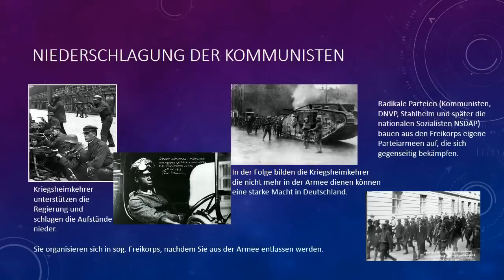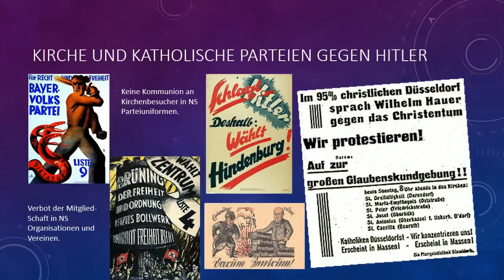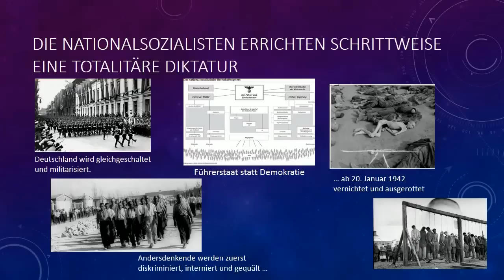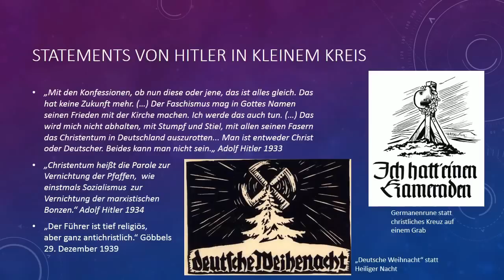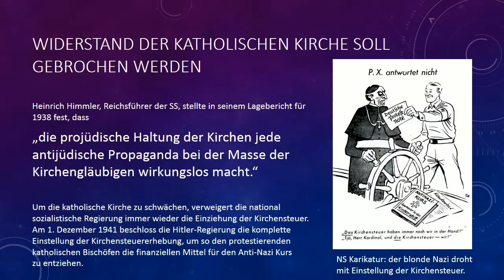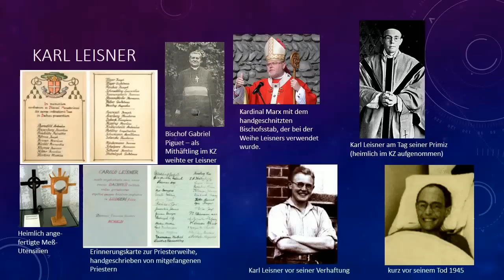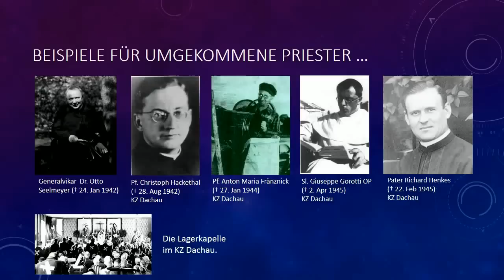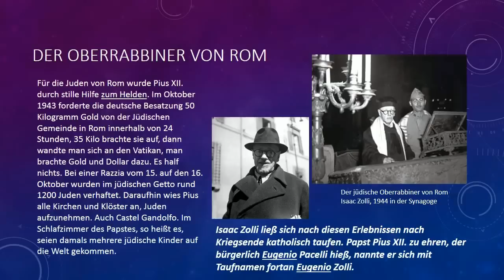Katholische Kirche im Nationalsozialismus - Pfarrer im KZ - Kirche NS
Haltung der Kirche in der NS Zeit

Vorgeschichte:
1) Die Weimarer Republik - Situation und Lebensbedingungen bevor Hitler Reichskanzler wurde.
- Kommunistische Aufstände bei der Gründung der Republik, Kampf der Kommunisten gegen die Nationalversammlung.
- Putsche von Rechts zur Destabilisierung der Demokratie.
- Offizielle Bekanntmachungen und Kirchengesetze gegen den sich verbreitenden Antisemitismus.
- Dokumente und Weisungen der katholischen Kirche gegen die NSDAP vor 1933.

2) DIE KATHOLISCHE KIRCHE 1929
- Alarmiert vom Antisemitismus in Europa und den USA erlässt der Vatikan in 20 Sprachen ein Kirchengesetz gegen den Antisemitismus
- Aufstieg DER NATIONALEN SOZIALISTEN WIRD VON DEN KATHOLIKEN IN DEUTSCHLAND BEKÄMPFT: Paderborner Erklärung, die am 10. März 1931 allen Katholiken verlesen wurde und für alle Katholiken verbindlich war.
- Kirchenamtliches DEKRET JEDEN NAZI AUS DER KIRCHE AUSZUSCHLIEßEN
- Weisung vom 11. Oktober 1930 in der päpstlichen Kirchenzeitung „Osservatore Romano" auf der Titelseite.
- ERMAHNUNG DER DEUTSCHEN BISCHÖFE
3) KIRCHE UND KATHOLISCHE PARTEIEN GEGEN HITLER
- Keine Kommunion an Kirchenbesucher in NS Parteiuniformen. Verbot der Mitgliedschaft in NS Organisationen und -Vereinen.
- WAHLERGEBNISSE IN KATHOLISCHEN WAHLBEZIRKEN

4) NATIONAL-SOZIALISTEN ÜBERNEHMEN DEUTSCHLAND
- schrittweise Errichtung einer totalitären Diktatur
- Deutschland wird gleichgeschaltet und militarisiert. Andersdenkende werden zuerst diskriminiert, interniert und gequält ... ... ab 20. Januar 1942 vernichtet und ausgerottet
- Führerstaat statt Demokratie
5) Festigung der national-sozialistischen Machtstrukturen
- Die NS Regierung nutzt die Macht um gegen die katholische Kirche und die Kirchenleitung vorzugehen.
- DER WIDERSTAND DER KIRCHE IN DEN AUGEN DER NS POLIZEI -- 1934
• „Die Konflikte mit der katholischen Geistlichkeit nehmen in auffallender Weise zu" (September 1933, Polizeiberichte aus Bayern, Wittstadt, Die kirchliche Lage in Bayern VI, 20).
- EINFÜHRUNG EINES NEUEN GESETZES ENDE 1934
- BEISPIEL: KATHOLISCHES MÜNSTERLAND
- 1936 KREUZKAMPF IM OLDENBURGER LAND
6) WELTWEITE ENZYKLIKA DES PAPSTES GEGEN DIE NS IDEOLOGIE -
- 1937 Enzyklika „Mit brennender Sorge",
- WIDERSTAND DER KATHOLISCHEN KIRCHE SOLL GEBROCHEN WERDEN
- PROPAGANDA GEGEN KATHOLISCHE PRIESTER UND DIE KATHOLISCHE KIRCHENLEITUNG

7) DIE KATHOLISCHE KIRCHE BILDET WIDERSTANDSKREISE
- PFARRER UND BISCHÖFE WERDEN INHAFTIERT
- Katholische PROTESTE GEGEN DIE ANTIJÜDISCHE POGROMNACHT
- WAHL VON PAPST PIUS XII. WIRD ALS STATEMENT GEGEN DIE NAZIS ANGESEHEN
-  ERSTE ENZYKLIA PIUS XII. VON 1939 -- SUMMI PONTIFICATUS
- FAST 50% ALLER DEUTSCHEN PRIESTER KAMEN MIT DEM NS SYSTEM IN POLITISCHEN KONFLIKT
- mehr als 26.000 durch die Nazis geahndete Vergehen sind dokumentiert.

8) UNTER DEN TAUSENDEN VON KATHOLISCHEN PRIESTERN WAR AUCH EIN JUNGER DIAKON: KARL LEISNER (Priesterweihe im KZ)
- BEISPIELE FÜR UMGEKOMMENE PRIESTER ...
9) KATHOLISCHE KIRCHE WÄHREND DES KRIEGES
- ÖFFENTLICHER PROTEST DER KIRCHE FÜHRTE ZU GRAUSAMEN STRAFAKTIONEN
- REAKTION DES PAPSTES NACH DER BLUTIGEN RACHE FÜR DEN OFFENEN PROTEST DER HOLLÄNDISCHEN BISCHÖFE
- WELTWEIT BERICHTEN MEDIEN über den Widerstand der katholischen Kirche
- WÜRDIGUNGEN DER KATHOLISCHEN KIRCHE
- STATEMENTS VON JÜDISCHEN BÜRGERN
- DER OBERRABBINER VON ROM
Isaac Zolli ließ sich nach diesen Erlebnissen nach Kriegsende katholisch taufen. Papst Pius XII. zu ehren, der bürgerlich Eugenio Pacelli hieß, nannte er sich mit Taufnamen fortan Eugenio Zolli.